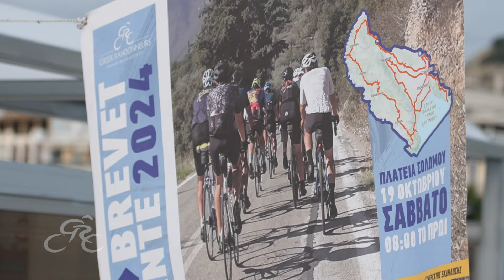GREEK RANDONNEURS - ZAKYNTHOS